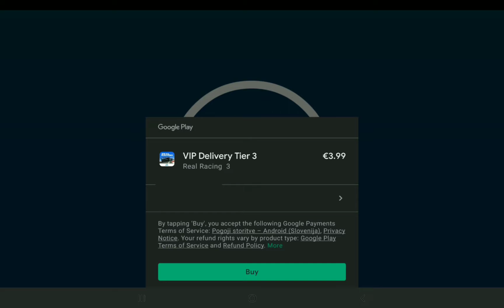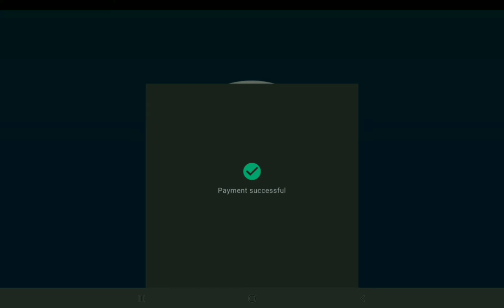RR3 ‐ Bugatti Bolide in End of the Road SE ‐ Stage 1 ‐ Fully-upgrading + VIP - Cockpit View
Real Racing 3 ‐ Round 4 in Season 1 ‐ End of the Rod SE ‐ Complete Stage 1 + Fully-upgrading + VIP + Rewards at the End of the Stage ‐ Bugatti Bolide

Have removed the more sensitive part of the VIP process, for obvious reasons of course and set a 4x speed in sections of the video, where nothing that interesting is happening 😉